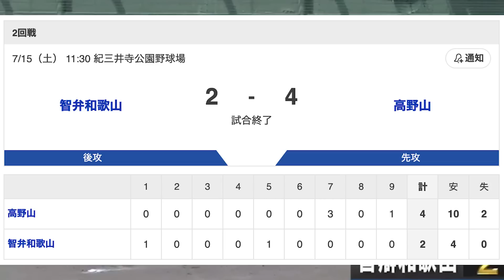6連覇中の智弁和歌山初戦敗退してしまう【2ch 5ch野球】【なんJ なんG反応】